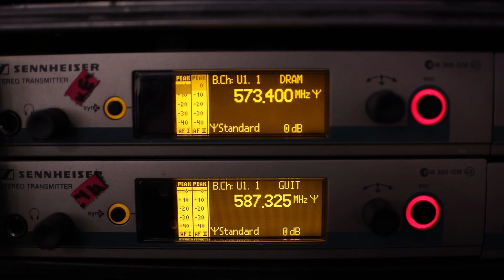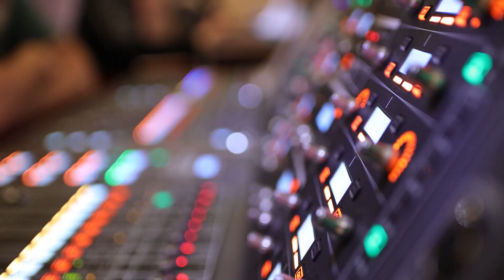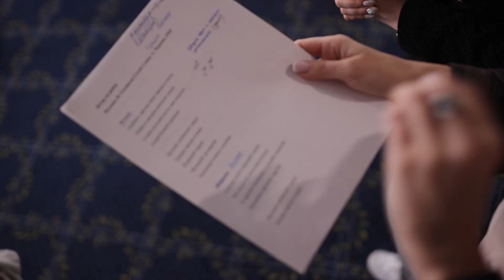Дневник фестиваля "Дорога на Ялту" - 2022. День 1./ Journal of the Festival. The first day.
Италия, Испания, Турция, Сирия, Франция...  Артисты из 15 стран прошли предварительный отборочный этап и наконец-то встретились! Мы ждали этого целый год!   Международный музыкальный фестиваль "Дорога на Ялту"-2022  стартовал.
Знакомимся с участниками, смотрим на их первые репетиции.